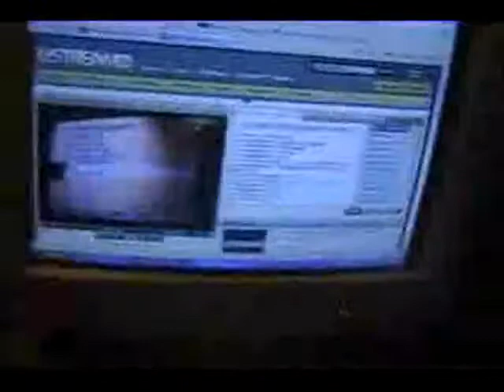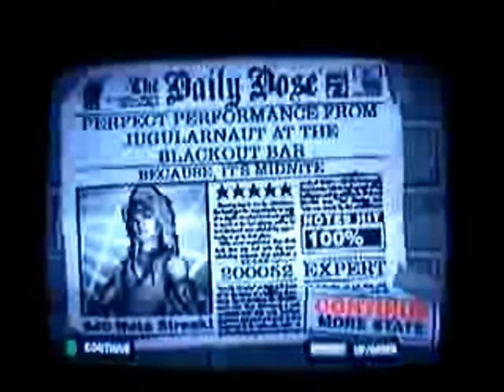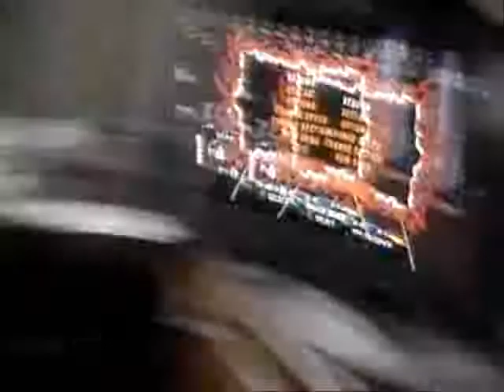Top 5 Guitar Hero ORGASMS!!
the top 5 Guitar Hero Orgasms from my opinion